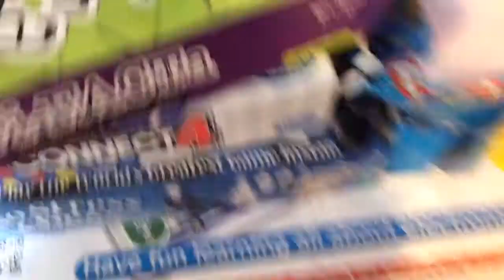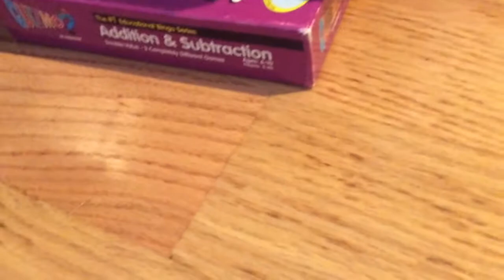Unforgettable ep.1!!!( Hopefully series succeeds!!!)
Hopefully this series works all the other ones failed